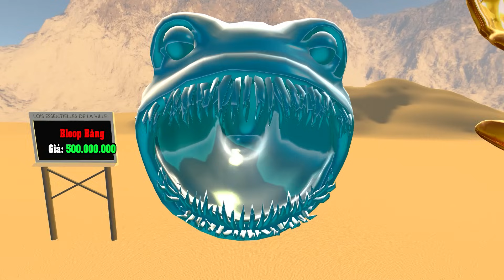Gmod - Bẻ khóa các dạng Thủy Quái Bloop bị nguyền rủa (Lở Loét, Máu, Độc, Hoàng Kim ấn) | GHTG